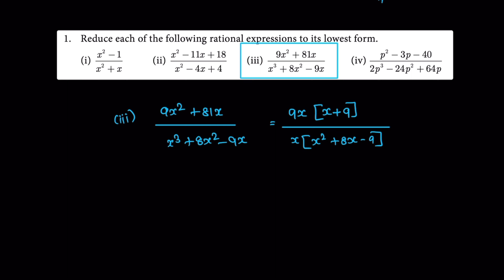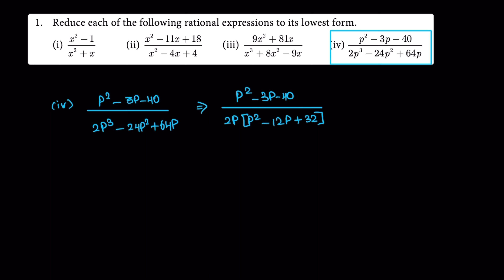TN SAMACHEER CLASS 10 MATHS CHAPTER 3 ALGEBRA, EX 3.4.1 (TAMIL)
VIDEO NOTES LINK: EX 3.4.1
DARK: